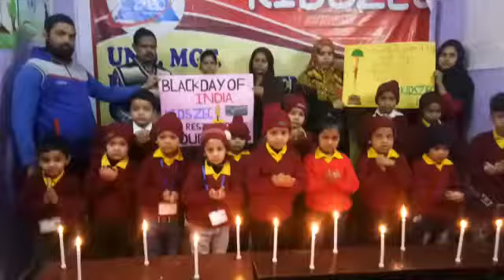Shaheedon ke lia dua karte hua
Kids of Kidszec pre school on 16th Feb 2019